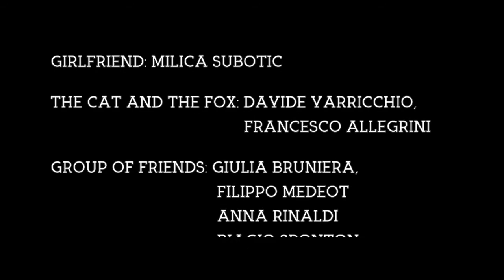Kick Out The Elephant - The Boy With No Name (Behind The Scenes)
The boy with no name: Francesco Perusin

Boyfriend: Leonardo Scrosoppi

Girlfriend: Milica Subotic

The Cat and the Fox: Davide Varricchio, Francesco Allegrini

Group of friends: Giulia Bruniera, Filippo Medeot, Anna Rinaldi, Biagio Sponton, Daniele Vignuda

Crazy Homeless: Nicola Basso